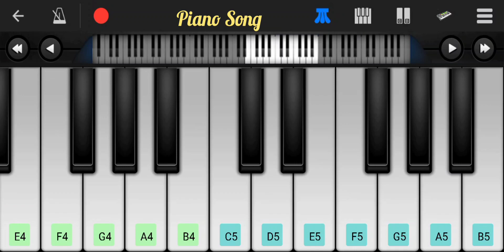Vaa Thalaivaa Song | Varisu